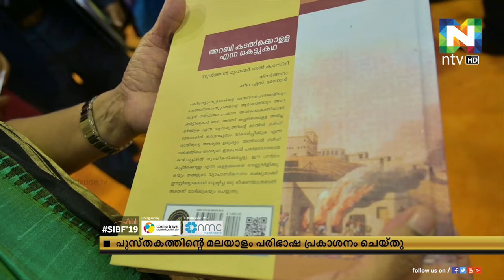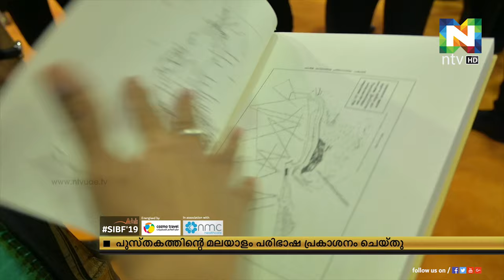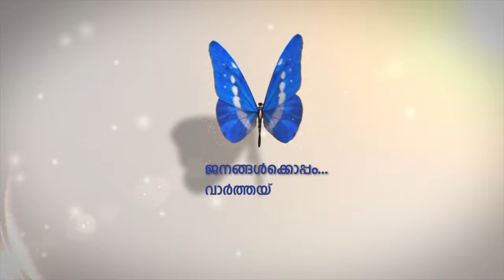ഷെയ്ഖ് ഡോ.സുല്‍ത്താന്‍ ബിന്‍ മുഹമ്മദ് അല്‍ ഖാസിമിയുടെ പുസ്തകത്തിന്റെ മലയാളം പരിഭാഷ പ്രകാശനം ചെയ്തു.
യുഎഇ സുപ്രീം കൗസില്‍ അംഗവും ഷാര്‍ജ ഭരണാധികാരിയുമായ ഷെയ്ഖ് ഡോ.സുല്‍ത്താന്‍ ബിന്‍ മുഹമ്മദ് അല്‍ ഖാസിമിയുടെ പുസ്തകത്തിന്റെ മലയാളം പരിഭാഷ പ്രകാശനം ചെയ്തു.
ഷെയ്ഖ് സുല്‍ത്താന്‍ തന്നെയാണ് മേളയില്‍ പ്രകാശനം ചെയ്തത്.